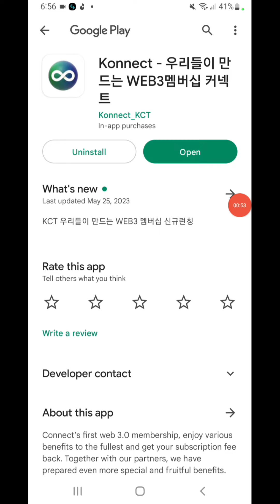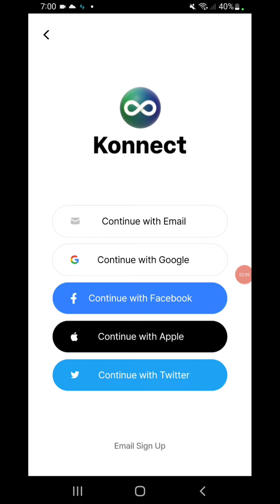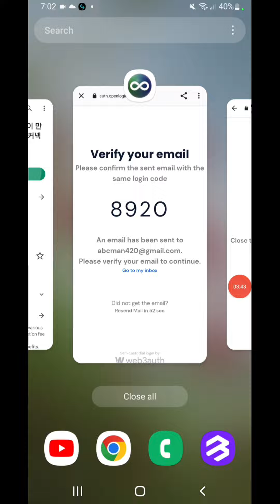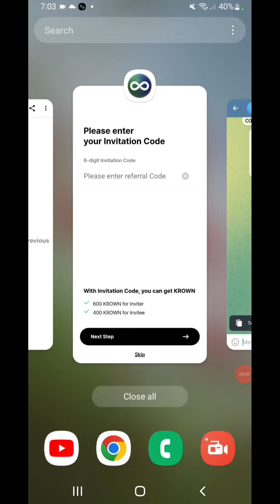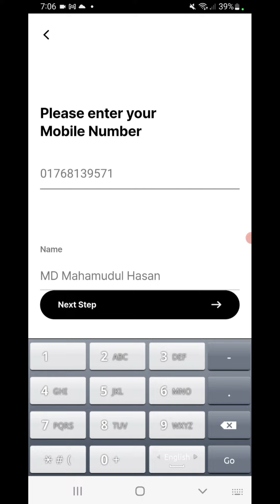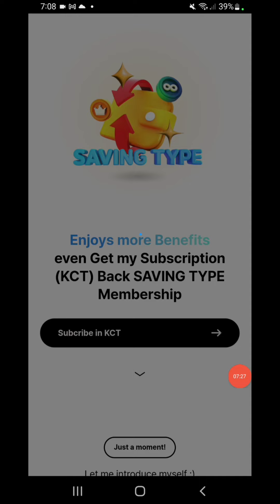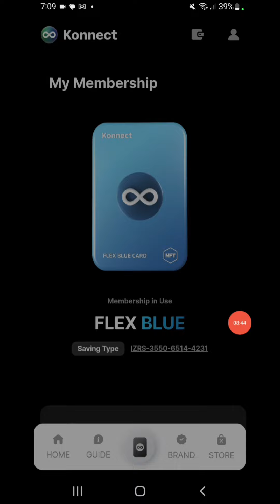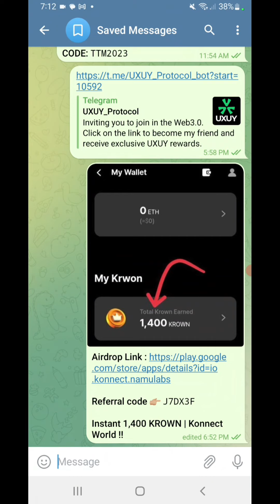Konnect World Web3 Airdrop || Instant $14 Krown Token || FCFS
Realeted serch:
new airdrop
free airdrop
crypto airdrop
airdrop crypto
airdrops
instant airdrop
trust wallet airdrop without fees
Konnect world
Krown token